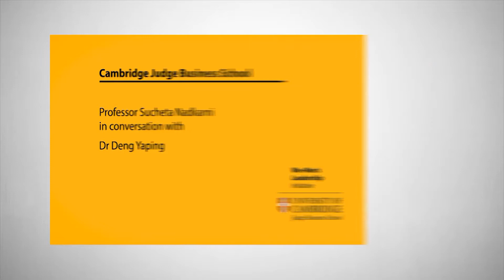Prof. Sucheta Nadkarni in conversation with Dr Deng YaPing, Chinese Athlete of the Century (Pt II)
Professor Sucheta Nadkarni (Sinyi Chair and Director of the Wo+Men's Leadership Centre) in conversation with Dr Deng YaPing, table tennis legend and recently named Chinese Athlete of the Century. This interview is part of the Conversation with Leaders series hosted by the Wo+Men's Leadership Centre at Cambridge Judge Business School.